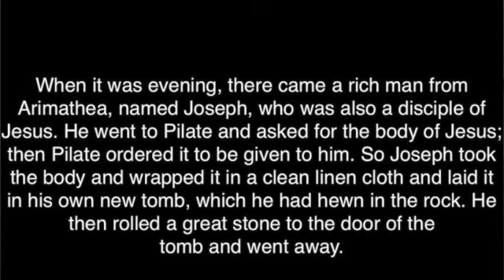Stations of the Cross: Station Twelve - Jesus is Placed in the Tomb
Historically the Stations of the cross was a pilgrimage in Jerusalem to imitate the Via Dolorosa, over time it has changed into many forms, but the result is the same, walking through the valley of sorrows towards the cross through meditation. This year a group of artists from little Trinity have put together a video reflection for “Stations of the cross”. Each day during Holy Week two videos will posted with reflections from two of the stations of the cross. Use these videos as a way to stop in the busyness and reflect on the journey towards to cross in this modern version of the Via Dolorosa.

Station 12: Jesus is Placed in the Tomb
Matthew 27: 57-60  Emily & Rylan Kinnon – Singers/Songwriters

When it was evening, there came a rich man from Arimathea, named Joseph, who was also a disciple of Jesus. He went to Pilate and asked for the body of Jesus; then Pilate ordered it to be given to him. So Joseph took the body and wrapped it in a clean linen cloth and laid it in his own new tomb, which he had hewn in the rock. He then rolled a great stone to the door of the tomb and went away.

Joseph’s song

Verse 1:
I cannot know you
But I can’t not know you
I’ve seen your power
And seen you lay it down

 Verse 2:
From virgin womb
To virgin tomb
Your body lifeless
Lying here alone

Chorus 1:
But in the end, did I do enough?
I’ve known and loved you
But did not speak of you
Will your body be enough?
If I claim it
And here I lay it down

Verse 3:
Your body broken
Broken for me
You took the place
My body should be

Bridge:
You had no sin
No grave to lie in
You took my sin
And my grave to lie in

Chorus 2a:
I know your body is enough
Broken, misshapen
Given not taken
Though I’ll never be enough
You somehow take me
You mold and shape me

Chorus 2b:
Broken, misshapen
Given not taken
And consecrate me